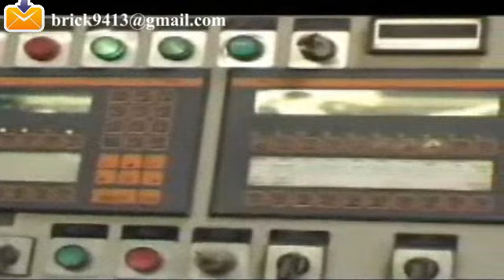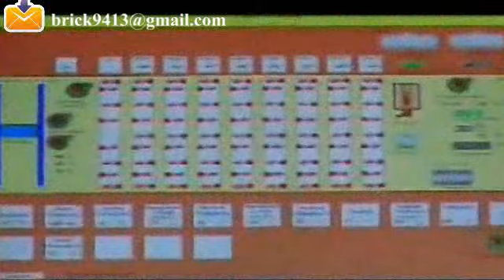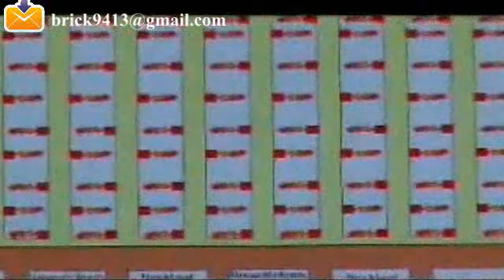best sale clay brick production line with machine,dryer,tunnel kiln(email to )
Baoshen brick machine company provide best brick making process with best clay brick machinery and hoffman kiln,fully automatic brick machinery,best clay brick machine in semi automatic clay brick factory can Produce all kinds of hollow or solid brick & block with clay, shale, coal slack, fly ash etc. see the web
1)Production capacity (pieces/h):10,000~25,000 pieces (standard brick)
Our advantage:
1.provide all clay brick making machines for clay brick production line,including box feeder,crusher,mixer,extruder,brick cutter ,brick dryer,hoffman kiln,tunnel kiln etc
2.design clay brick factory for clay brick production line,building brick dryer,hoffman kiln and tunnel kiln.
3.installation,commissioning for clay bick machinery,free training workers to operate the clay brick machine,dryer,kiln to fire in clay brick factory.to keep brick making production line working well.
   Baoshen brck machine company not only provides customers with various clay brick making machine,but also provides services like brick making process design,brick dryer design and build,hoffman kiln design and build,tunnel kiln design and build,brick making workshop design and build,all turn-key project contract for new clay brick factory.
After sale:
Before-sale services:
(1) tell customer how to build new automatic clay brick factory, including clay brick  machine, drying and firing.(Confirm clay,power electricity,water,land area, fund)
(2) Guide customers to choose the best and economic clay brick plant, recover the investment within short time.
(3) site inspection clay brick factory area,brick machine runnig,firing brick.
(4) provide the best price, flow chart, and detail specification of each clay brick machine.
In-Sale services:
(1)Quality of clay brick machine control must be inspected strictly
(2)In accordance with the agreements stipulated in the contract
After-sale services:
(1) We will send the technicians about clay brick  machine,brick dryer,brick kiln to guide with device installation, debugging and training operators until customers are fully satisfied.
(2) Guarantee for clay brick machine, materials and equipment supplied under this quotation are valid for a period of 12 months after commissioning or 16 months after delivery whichever is earlier. Warranty shall cover manufacturing defect in material and workmanship but exclude:1. Daily wear and tear 2.mishandling or improper operation3. Incoming power supply fluctuation 4. Consumable and spare parts of clay brick machine.
(3) Regular visit customer, consult with the customer feedback, come true with the customer's two-way communication with Fully Automatic Clay Brick machine and Hollow brick Machinery.